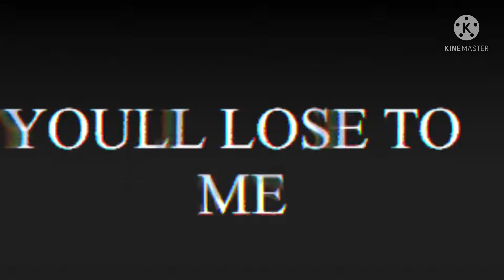Conker Vs. Mewtwo | Random Beatbox Battles Loser Round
Credits:
thanks to cg for making a scene